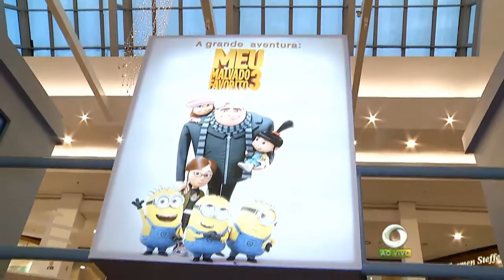Espetáculo da nova Igreja Batista usa filme infantil para levar mensagem de amor ao próximo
03º BLOCO JORNAL 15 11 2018 - Espetáculo da nova Igreja Batista usa filme infantil para levar mensagem de amor ao próximo